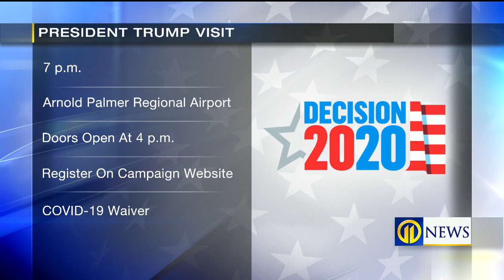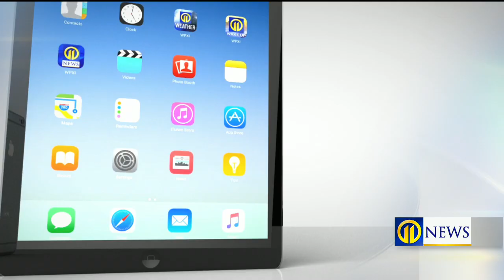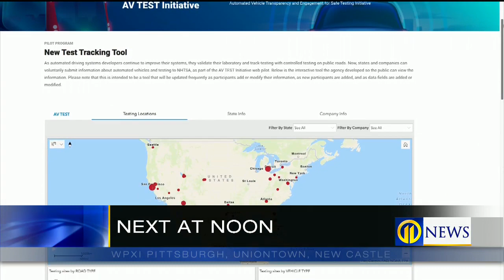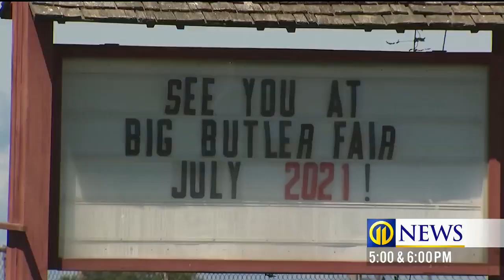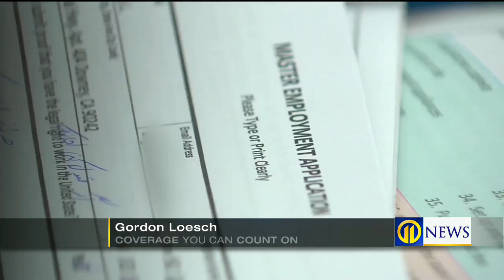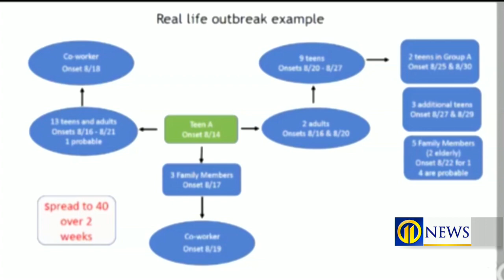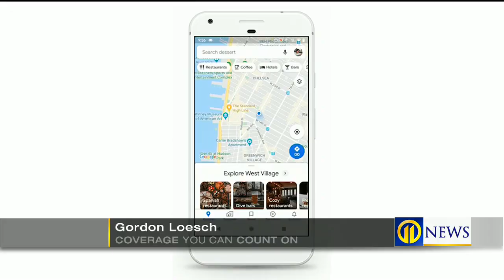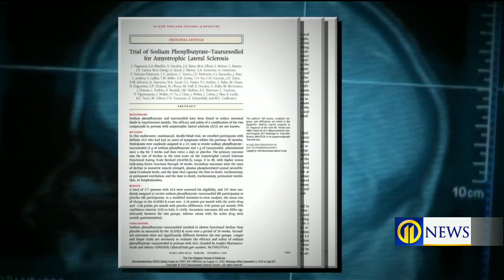Channel 11 News at Noon